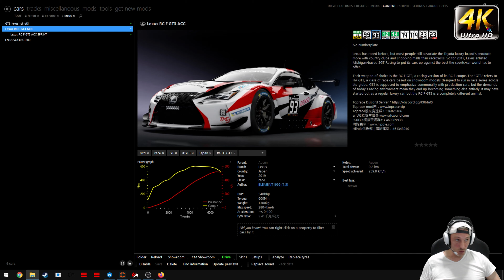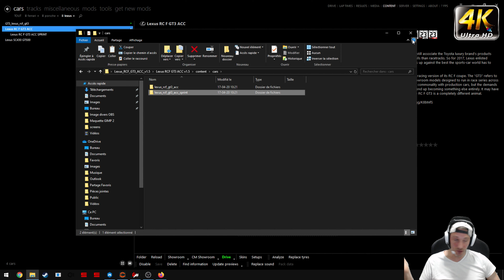Top Mod Lexus 2019 - Assetto Corsa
Un top mod pour Assetto avec la reconversion de la Lexus GT3 de ACC pour Assetto
Ici le lien
Attention mise à jour 1.6 !!!
Copier le dossier Content dans la racine du jeu et retranscrire les anciens !!!

Nouveau sur la chaine de Homed
Mes lives seront simultanément diffusés sur Twitch et Youtube !!!
Mon compte Twitch est HomedRacing

NOUVEAU PAGE FACEBOOK - REJOIGNIEZ MOI ET PARTAGER VOTRE PASSION POUR LA SIMULATION !!!

Présentation de mon matériel Ordinateur :
3 ecran 27'' Iiyama prolite xb2783hsu-b1